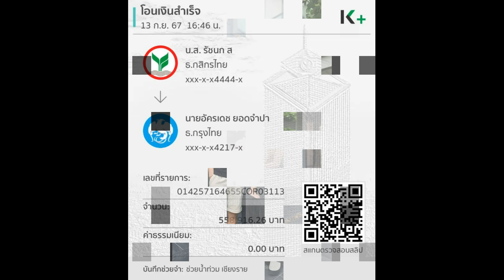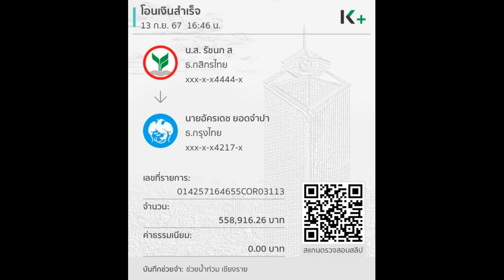เจนนี่ โอนเงินกว่าครึ่งล้าน บริจาคช่วยเหลือน้ำท่วม